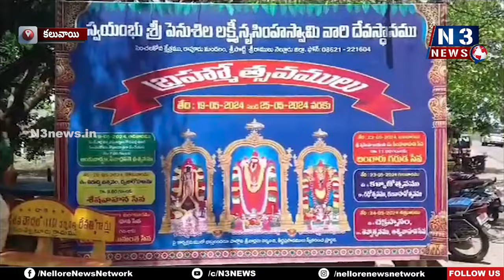దాచూరు గ్రామ‌స్తుల మ‌ర్యాద‌కు భ‌క్తులు ఫిదా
- భ‌క్తుల‌కు నిరంత‌రాయంగా అన్న‌దానం, మ‌జ్జిగ‌, నిమ్మ‌ర‌సం పంపిణీ